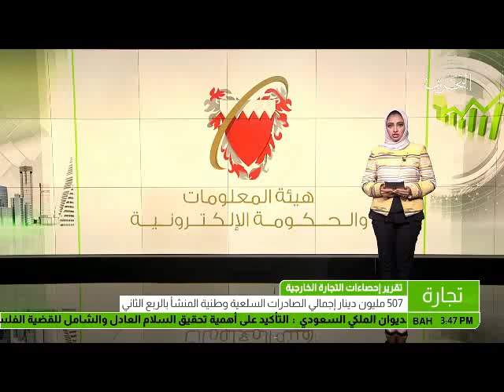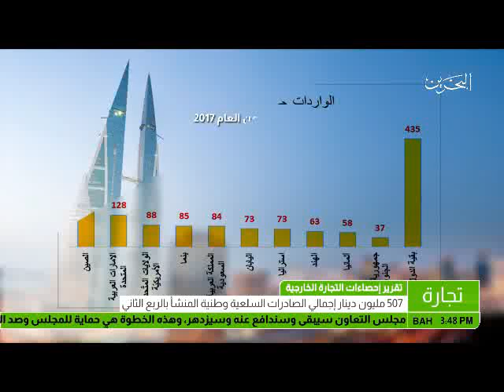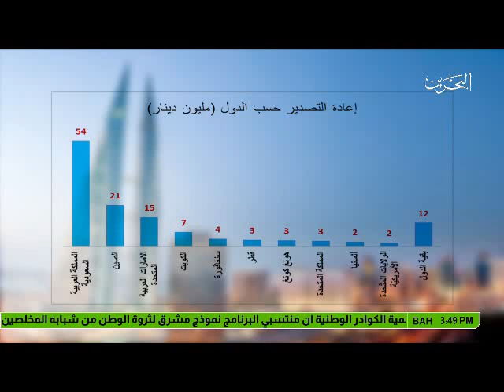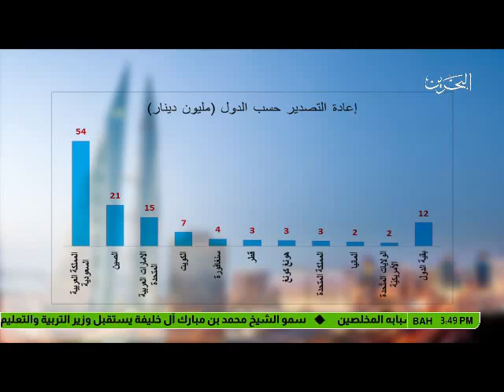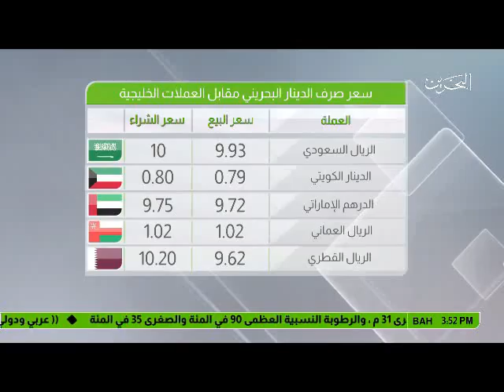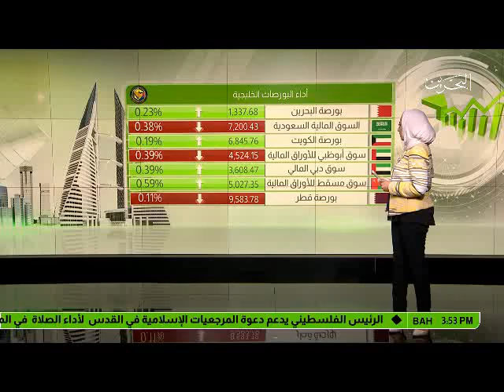البحرين: النشرة الاقتصادية 27-07-2017